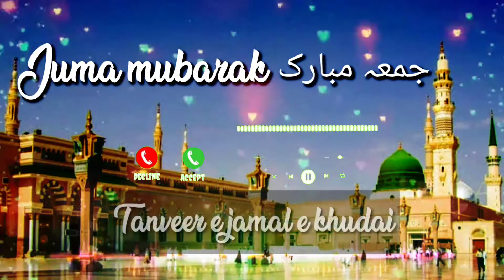Juma Mubark Naat Whatsap status video | Islamic Naat status video | Islam a a way of life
Juma Mubatk Naat status video | Islamic Naat video | Islama a way of life